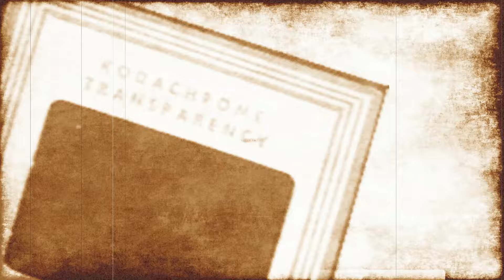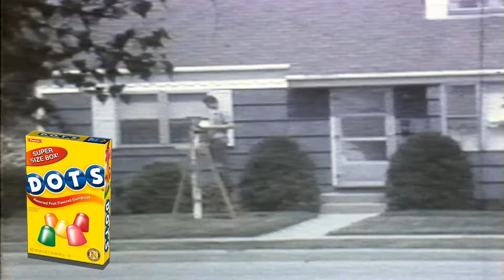Laying Narration Over Family Films Adds A New Dimension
Pass on your family heritage by adding narration to your old films and videotapes.  You can do it yourself or have us do it.  Whichever you choose, just do it so that your children and your children's children can know about their heritage.